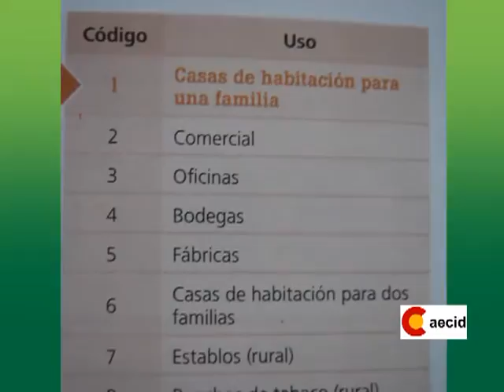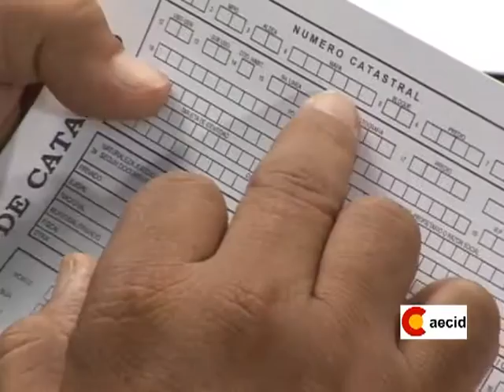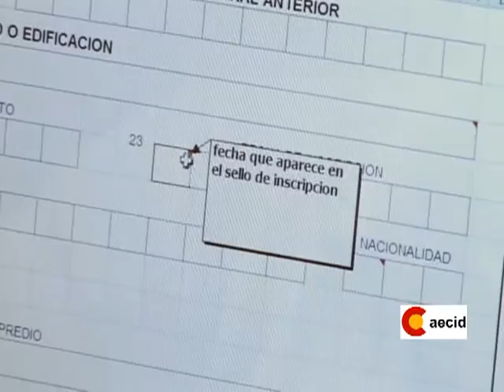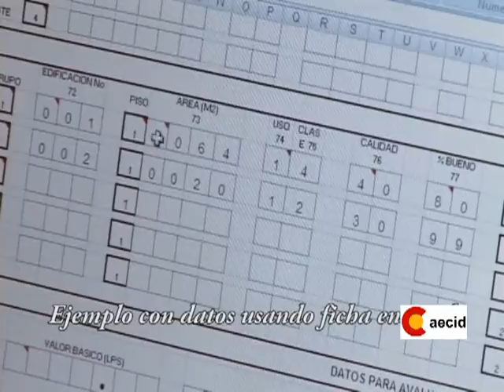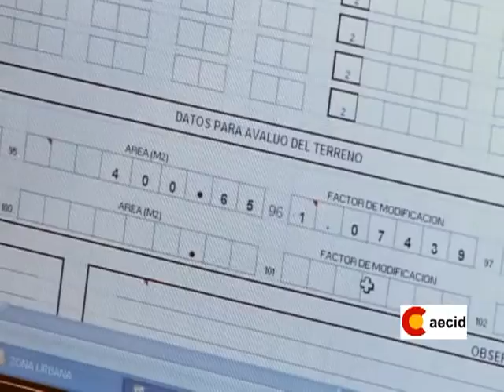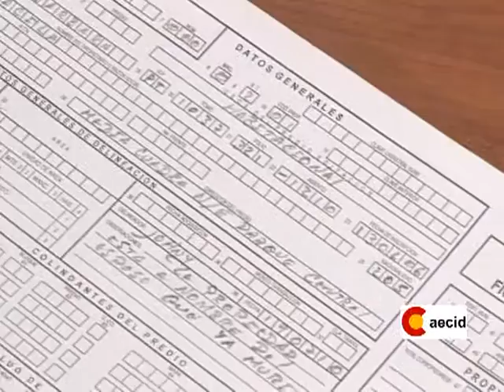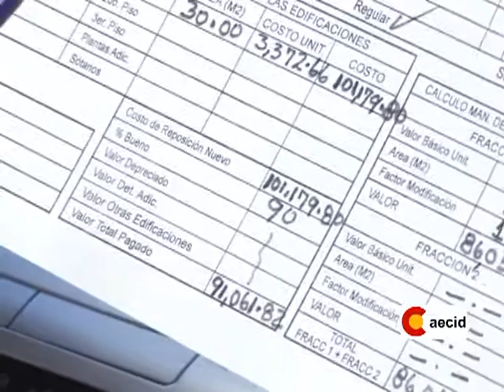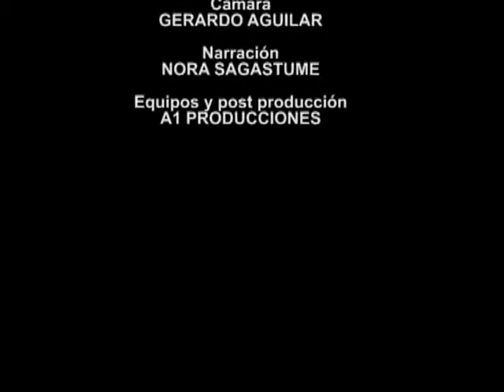Módulo 3. La valuación catastral urbana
Explicación del cálculo del avalúo catastral urbano utilizando el método de "costo de reemplazo menos la depreciación acumulada".

Se publica para promover su difusión, en el entendido que la democratización del conocimiento permite la sostenibilidad de los procesos de desarrollo.